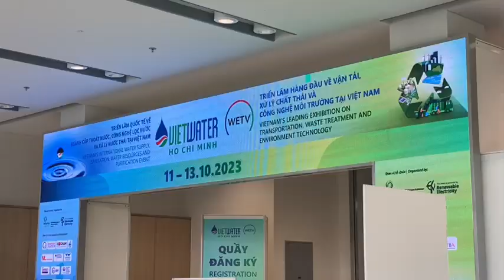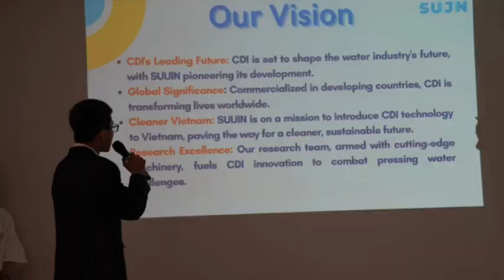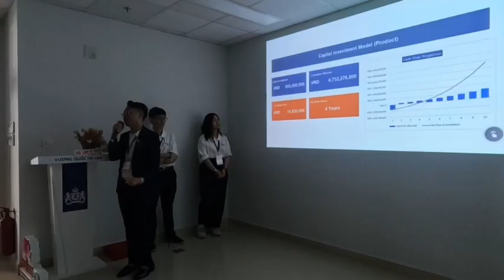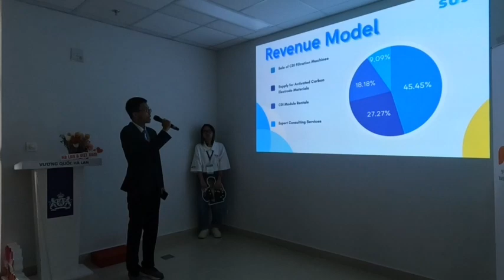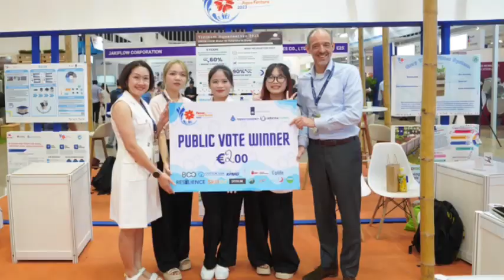Vietnam AquaVenture 2023 at VietWater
Watch the highlights of Vietnam AquaVenture 2023, which took place from October 11th to 13th, 2023, at VietWater 2023. Explore the creative ideas the participants presented, from cutting-edge technologies to eco-friendly practices, all with one shared mission: securing a sustainable water future for Vietnam.